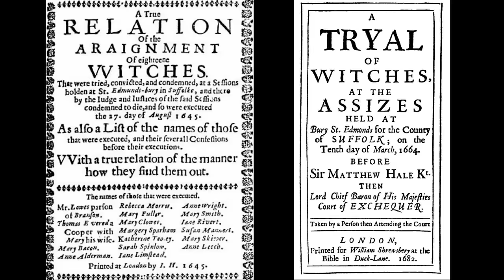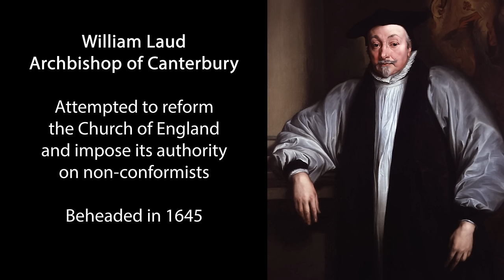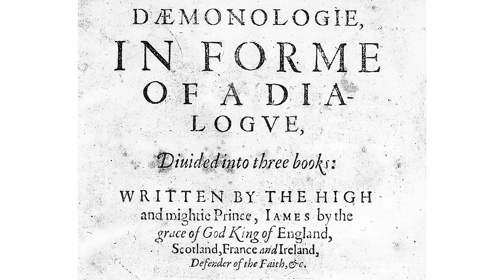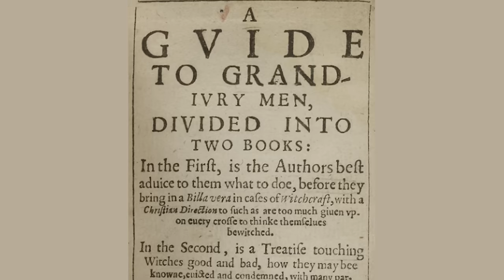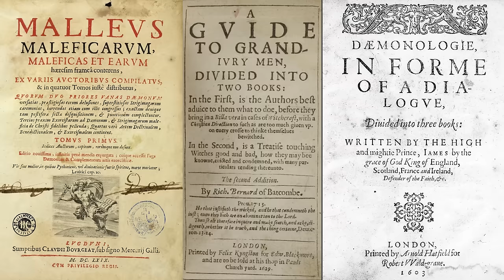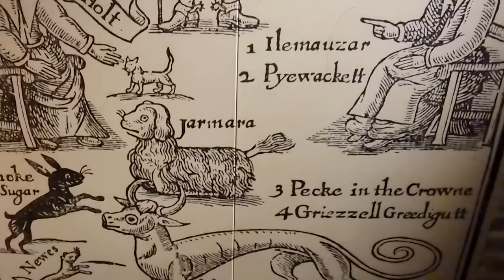The SHOCKING True Story of the Witchfinder General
In the 1640s in England, Matthew Hopkins worked as a witch-finder, discovering and torturing hundreds of women in eastern England. His evil work sent perhaps a hundred people to the gallows to be hanged. More than all the other witch hunters in England. The effects of this brutal witch hunt reverberated for years afterwards throughout England and even across the sea in the Salem witch trials of Massachusetts.

But who was this evil man? Why did he hunt witches? How did he find these people and what horrors did he inflict on them with his cruel investigations? How did he get away with it for years and what finally put an end to his campaign of terror? This is the horrifying story of the loathsome con man and fanatical witch hunter, the self-styled Witchfinder General, Matthew Hopkins.

*My Links*

*Sources*

Witchfinders: A Seventeenth-century English Tragedy by Malcolm Gaskill
The Last Witches of England by John Callow
The Witch by Ronald Hutton
The Triumph of the Moon by Ronald Hutton
The Discovery of Witches by Matthew Hopkins
A Confirmation and Discovery of Witchcraft by John Stearne

*Video Chapters*

00:00 Who was Matthew Hopkins?
01:57 Puritan England
03:07 Witches in 16th century England
05:48 The Manningtree Witches
09:46 The Tendring Hundred witch hunt
12:45 Witch finding techniques
15:09 Victim profile of witches
16:54 Earning money as a witch finder
18:06 East of England witch hunt
18:36 Opposition to the witch hunters
21:09 The Death of Matthew Hopkins
22:31 The End of English Witch Hunts